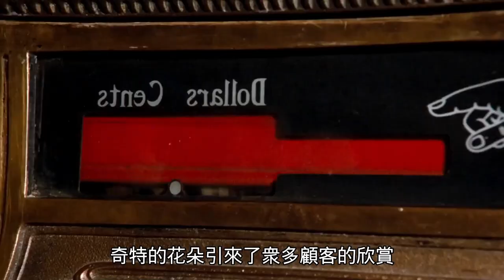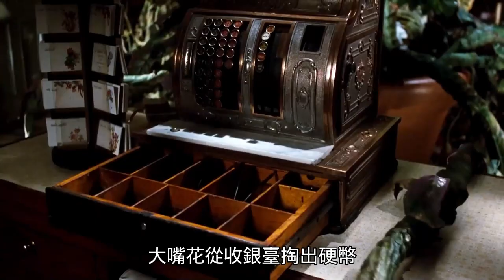一朵花被雷電劈中，竟長出了嘴，每天都得吃肉